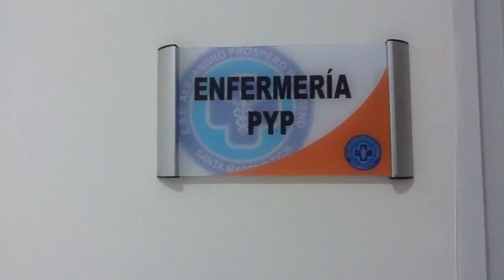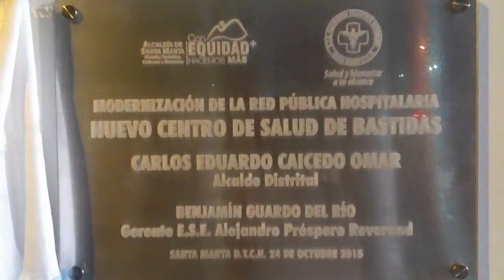En Santa Marta, Inauguración Puesto de Salud de Bastidas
Inauguración Puesto de Salud de Bastidas